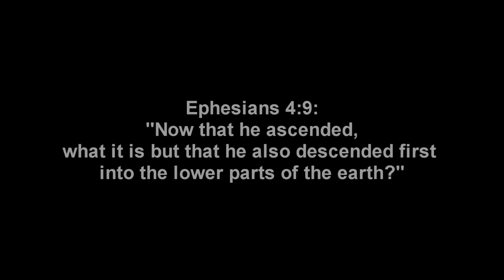Hell's Kitchen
CFC "Made in Carolina" Contest.
Director Fred Forte Jr
Starring Shelton-Demar Lewis
Keon Taylor
ScreenPlay by Mike Muldoon

All participants were given the same script.  This our interpretation.  The film awarded Fred Forte Jr "Best Director".